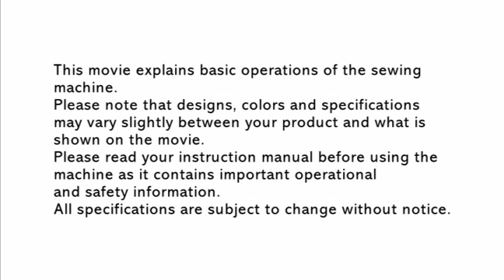MO-114D/MO-104D Trial sewing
JUKI Overlock Sewing Machine
MO-114D/MO-104D Operation Support Movie
Chapter3 Trial sewing